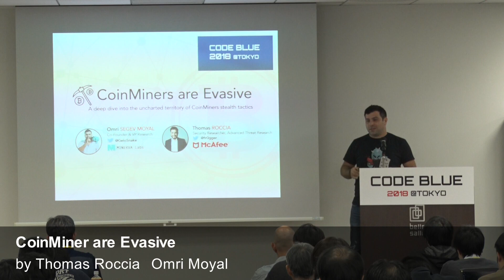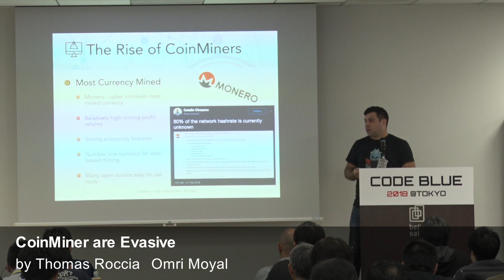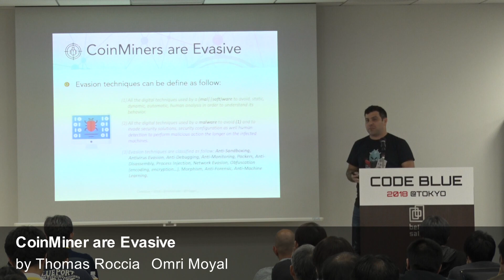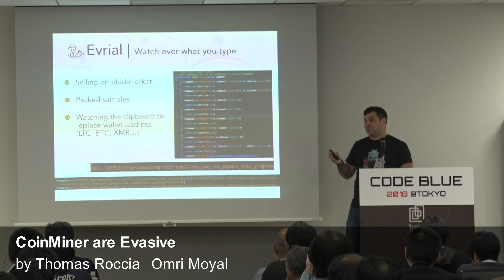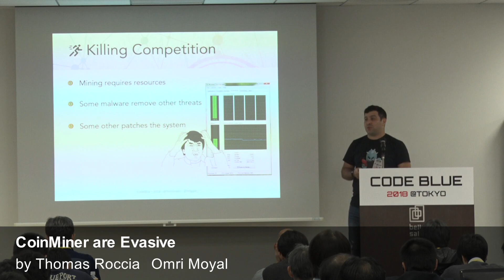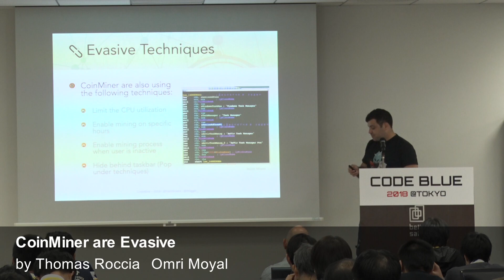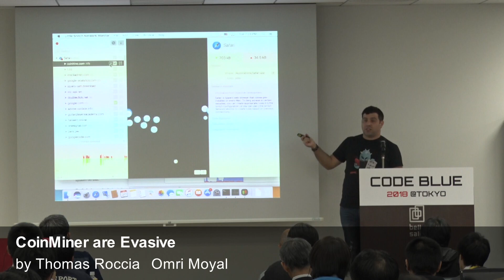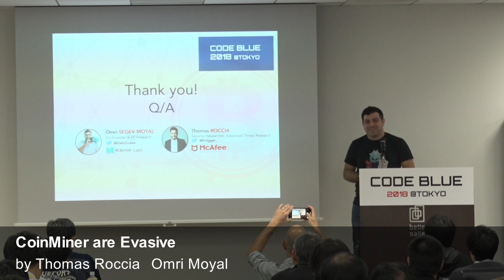[CB18] CoinMiner are Evasive by Thomas Roccia and Omri Moyal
CoinMiners are on the rise, trending so high that in the last couple of month they almost completely replaced ransomware in both media and the research community. Unlike ransomware which profit from rapid encryption of user’s data taken hostage, CoinMiners profit comes from high jacking computer resources. As long as the CoinMiner stays undetected and stealth, the higher its author profit.
In this talk we will focus on the unexplored territory of CoinMiner evasive maneuver and functionality to avoid getting found by its victims and provide tactics and tools to combat them.

Description:
CoinMiners (often called cryptojacking) are a new and unexplored threat. It’s becoming one of the “go-to” profit channel of many known malware groups such as exploit kit authors, trojans and spam bots. With its increasing reputation and fame, it’s very important to reveal the tactic which makes it so effective. Both of this keynote speakers are, expert in the field of malware evasive technique and we aim this talk to become a CoinMiner combat guide and reference for other researchers.
We are planning to release many open source tools a long with this keynote which will make CoinMiners hunting much more easy and scalable.